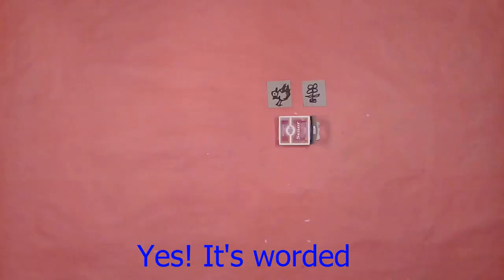How To Make Easy And Simple Analog Camera At Home || The N Pro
Life Hacks, Science and Technology video. How To Make Easy And Simple Analog Camera At Home.
Hello friends in this video I will show you how to make analog camera at home. It's very easy to make by Recycled  House Hold items.

**Necessary Things**

* Smoking pack
* Paper
* Knife
* Marker.

If you facing any problem doing this craft then please tell us. We will try to solve your problem. We are feel glad if you tell us which craft you want to learn.